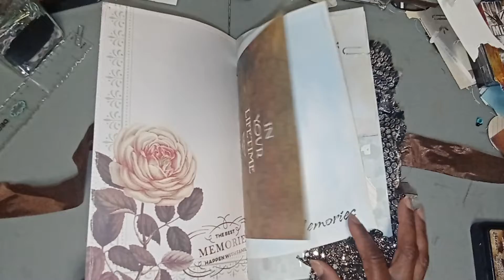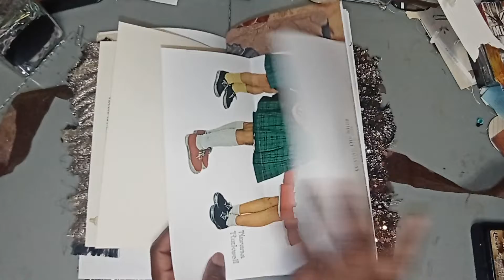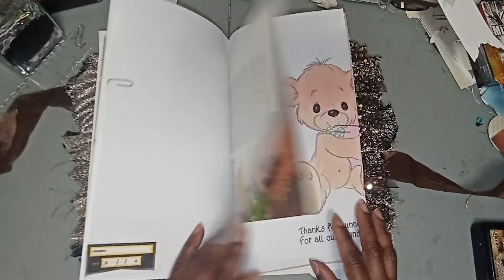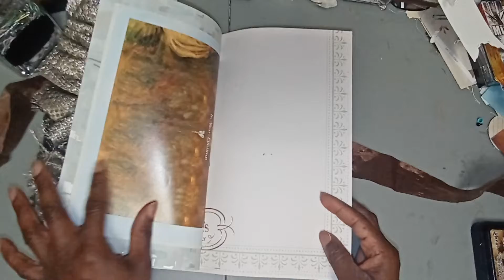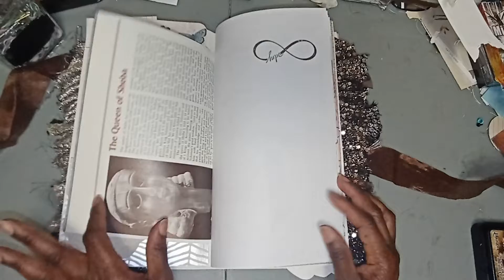Junk Journal| Junk Journal Flip Through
My journals are available for you to own. I am now on Etsy at: junkjournalsforyou

Welcome to my latest journal. This girl has found a home with over 150 pages, softcover, one signature 6 x 10 1/2, and embellished.

All of my information can be found below.

Blessings
Ayesha